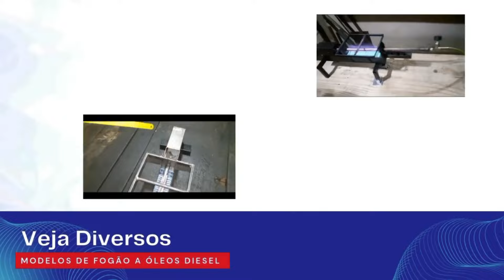FOGÃO A DIESEL: PASSO A PASSO COMPLETO PARA USAR .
Aprenda a usar seu fogão a diesel como um profissional! Neste tutorial completo, ensino todos os detalhes para você ligar, ajustar a chama e fazer o fogão funcionar perfeitamente. Saia da dúvida e comece a aproveitar seu fogão a diesel hoje mesmo .

Mais Economia  para você . seu Fogão a diesel pelo Site; agora

Saraiva Fogão A Diesel, Qualidade Sempre!

veja nosso catálogo pelo whatsapp
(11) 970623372